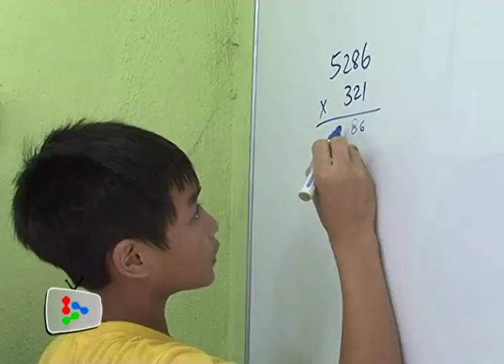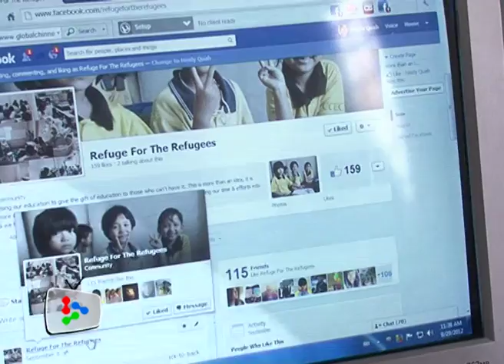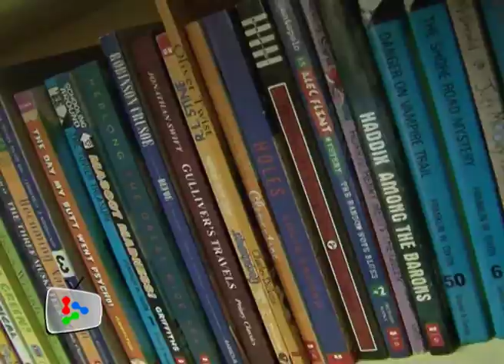Pay It Forward: The gift of education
Heidy Quah and her friends started teaching Myanmar refugee children while waiting to start college. Their efforts have since culminated in the forming of an NGO, Refuge for the Refugees, intent on providing education to refugee communities in the Kl